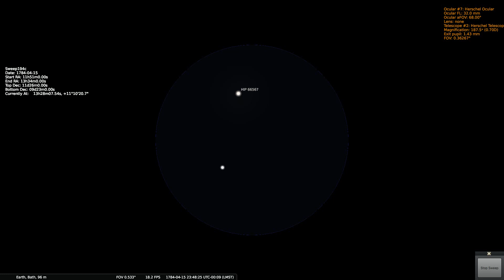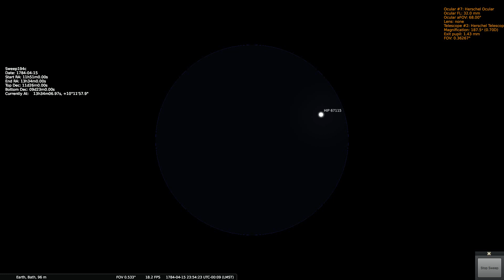Herschels Sweep 194c